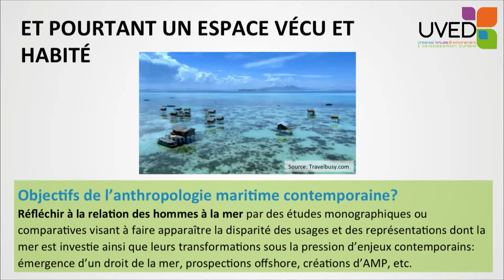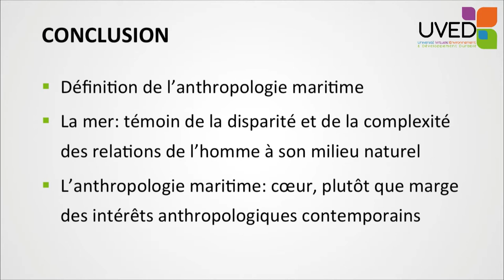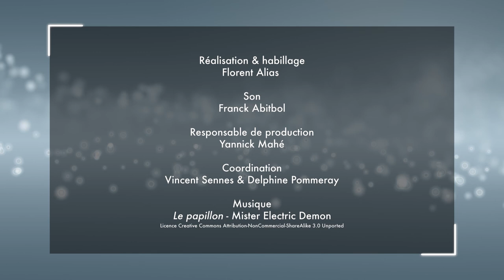Anthropologie maritime, une introduction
Hélène Artaud présente le champ de l'anthropologie maritime dont la vocation est d'étudier la nature et la diversité des relations entre les populations humaines et les espaces maritimes. Elle met en lumière la pluralité des rapports construits, et, à l'heure où les océans suscitent des intérêts de plus en plus vifs, invite à considérer au mieux cette dimension.